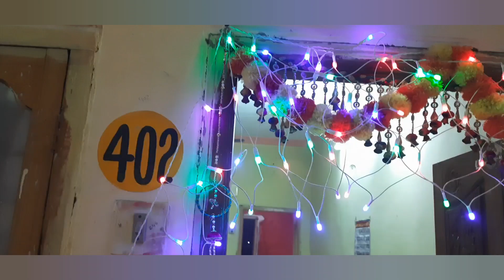కార్తీక పౌర్ణమి తులసి పూజ,365 వత్తులు వెలిగించుట....@Ismart_rishis_mom#hmt temple